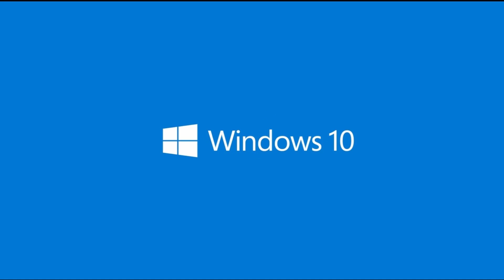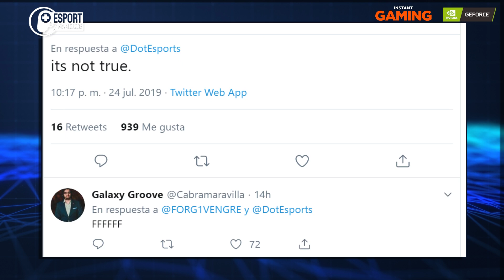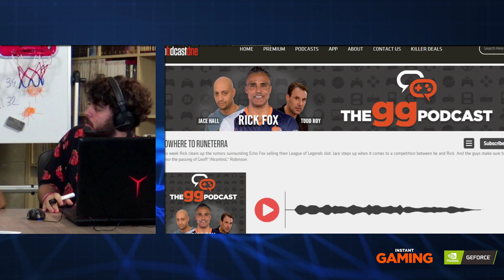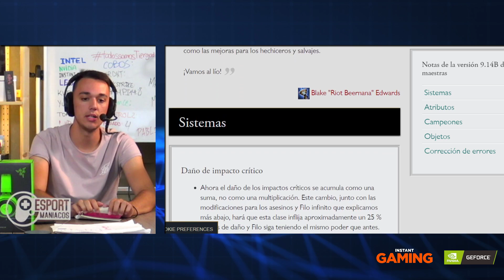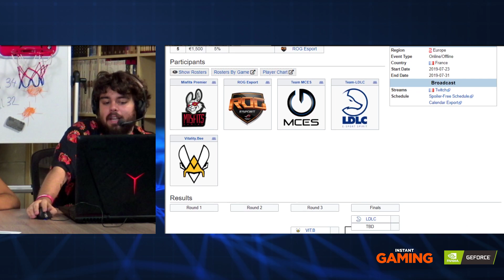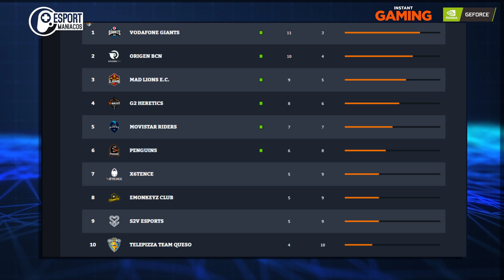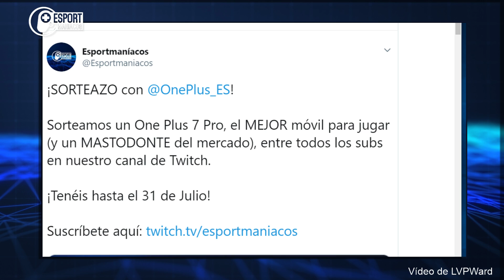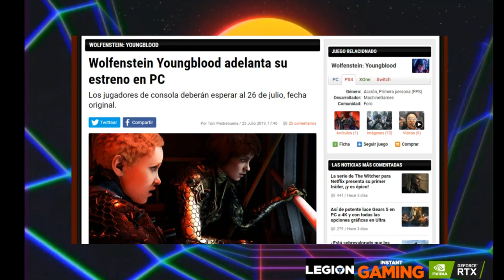Forg1ven niega volver, nuevo meta del TFT, hablamos con Future y Pochi - Esportmaniacos 753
INTEL - ¡Juega, haz los mejores streams y graba sin ningún tipo de preocupación con los mejores procesadores!

Compra tus videojuegos al mejor precio de la mano de Instant Gaming y participa en el sorteo de un juego GRATIS, el que tú quieras. Para ello, compra tu juego utilizando este enlace

Menú del jueves:
09:50 Lo de Forg1ven
18:50 ¿qué pasará con la plaza de Echo Fox?
23:00 ÚLTIMA HORA: SOAZ se marcha
26:00 Parche 9.14b de TFT
27:00 ÚLTIMA HORA: GorillA se va también
28:00 seguimos con el TFT
32:50 las ligas regionales
40:00 entra Future a hablar de los monos
1:00:00 vamos con la superliga orange
1:24:00 entra Pochipoom
1:39:00 nuestros MVPs